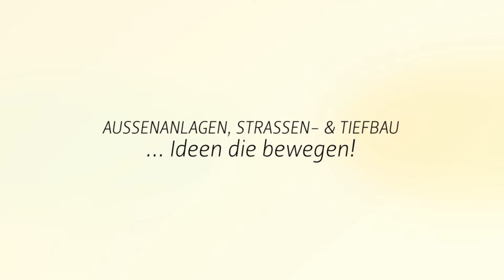Askold Falk Straßen, Tief- und Landschaftsbau Gmbh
Askold Falk ist Ihr fachkundiger Baubetrieb in Göhren zur Umsetzung Ihrer Straßenbau- sowie Garten- und Landschaftsbauarbeiten. In unserem Unternehmen achten wir nicht nur auf die einwandfreie Ausführung aller Arbeiten, sondern auch die Belange des Naturschutzes haben bei uns einen hohen Stellenwert. Bei der Planung Ihrer Bauvorhaben achten wir darauf, dass Ihre Bedürfnisse auf eine umweltschonende Weise erfüllt werden. Da unsere Baufirma mit örtlichen Zulieferbetrieben langjährige Geschäftsbeziehungen unterhält, können wir uns darauf verlassen, dass wir gleichbleibend hohe Qualität bei unseren Baustoffen erhalten.

Gartenweg 2
18586 Göhren